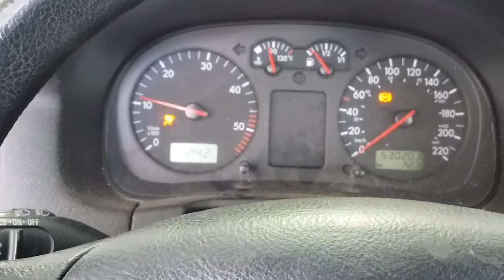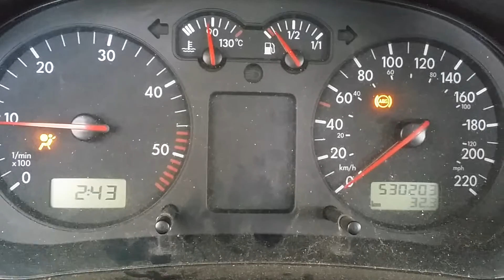MK4 TDI ALH Engine Operating Temperature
Engine - 1.9L TDI
Engine Code - ALH
Odometer - 530,xxx kms
Operating Temperature